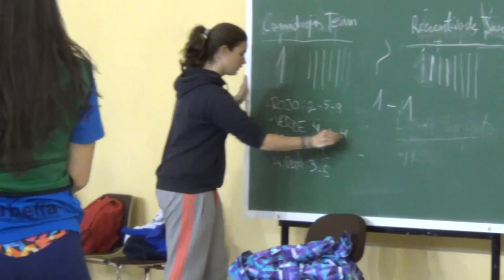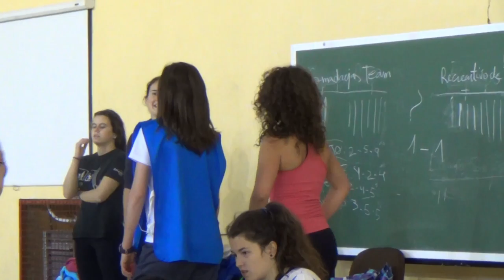Juegos locos balón 00229 Juegos Motores